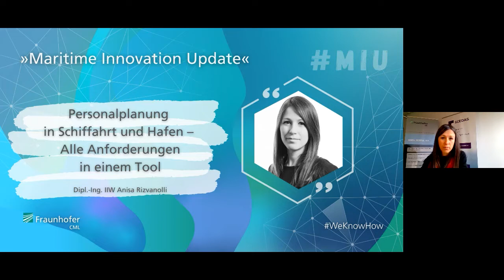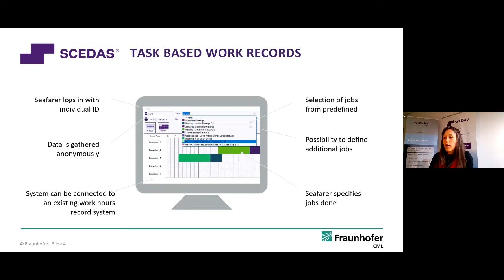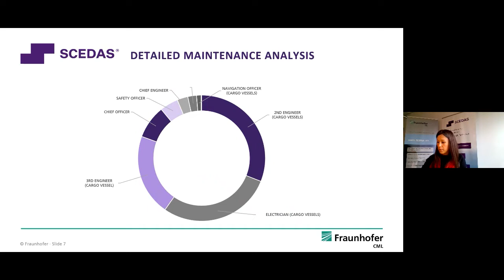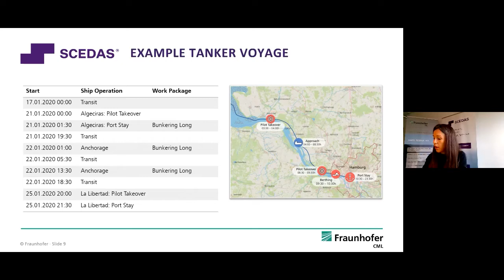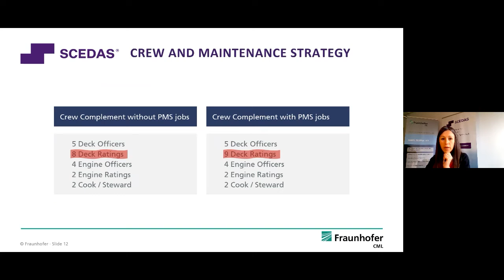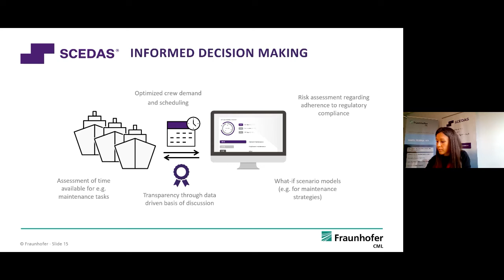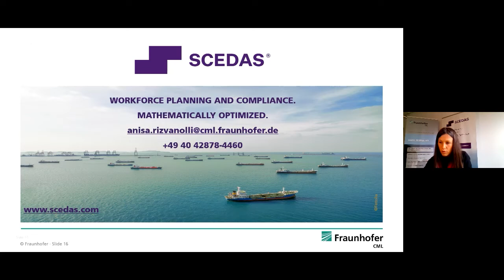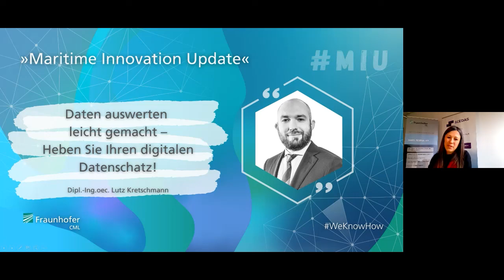Personalplanung in Schifffahrt und Hafen - alle Anforderungen in einem Tool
Die Schifffahrt und die maritime Logistik sind hocheffiziente und ausgefeilte Systeme. Viele früher sehr arbeitsintensive Vorgänge in Seetransport und Warenumschlag sind mittlerweile digitalisiert und automatisiert. Viele Arbeitsplätze stellen sich dadurch völlig anders dar und viele Mitarbeiter verantworten heute umfangreiche und komplexe Aufgabenbereiche. Sie effizient zu koordinieren ist Aufgabe der Personalplanung 2.0.

Aus den reduzierten Personalressourcen auf den Schiffen erwachsen Reedereien möglicherweise Risiken im Bereich der Compliance, beispielsweise bei der Einhaltung der vorgeschriebenen Ruhezeiten. Zudem führten große Umschlagsmengen und kurze Liegezeiten von Handelsschiffen in den letzten Jahrzehnten zu einer höheren Arbeitsbelastung für die Crew. Diese geänderten Rahmenbedingungen, in Kombination mit gesetzlichen Regelungen und administrativem Aufwand, machen  die Beurteilung des Personalbedarfs allein nach Wissen und Erfahrung schwierig. Hinzu kommt der besondere Umstand, dass die Mannschaft an Bord sowohl für den Betrieb als auch für die Instandhaltung des Schiffes verantwortlich ist. Folglich ist das Instandhaltungsmanagement eng mit der Personaleinsatzplanung verflochten. Die Herausforderung besteht darin, die Interdependenzen zwischen Wartung, Betrieb und Besatzungsmanagement beim Schiffsmanagement zu berücksichtigen.